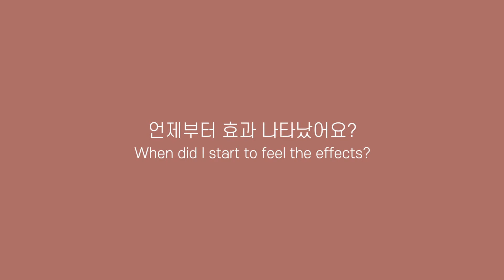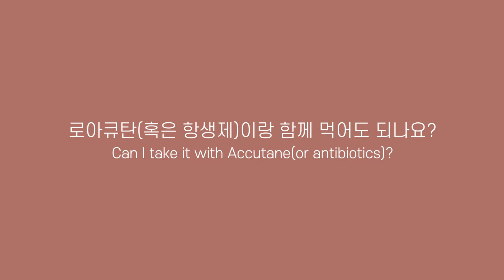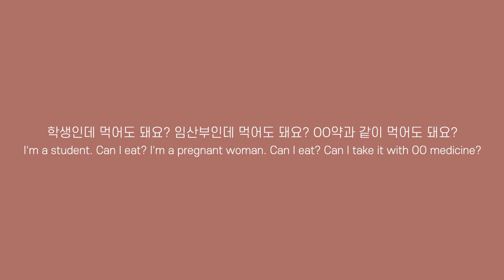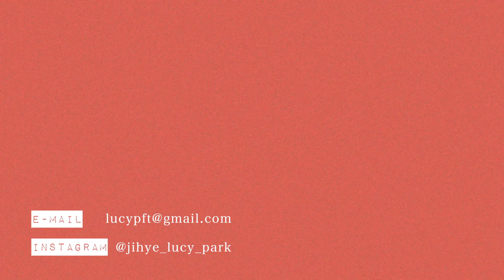ENG) 여드름피부, 판토텐산을 복용해야 하는 이유⚡️(부작용? 복용방법? 탈모? + 자주 묻는 질문들) 비타민B5 ✶ 루시파크 LUCY PARK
(If you need English subtitles, turn on the CC.)
오래 기다리셨죠?🥺
제가 여드름을 없애는 데 가장 효과있었다고 얘기했던 '판토텐산' 영상을 들고 왔어요!
판토텐산에 대한 설명부터 그동안 많이 받았던 질문들에 대한 답변들까지 준비해보았으니
오늘도 편안하게 봐주셨으면 좋겠어요🙏

📍Timeline
00:50 왜 판토텐산을 복용하기 시작했어요?
01:39 판토텐산이 뭐에요?
02:14 판토텐산이 여드름에 어떻게 작용하나요?
03:14 복용방법?
05:03 부작용?
05:45 탈모 온다던데...?
05:55 언제부터 효과 나타나기 시작했어요?
06:19 로아큐탄(혹은 항생제)이랑 함께 먹어도 되나요?
07:06 EGCG랑 판토텐산 어떤게 더 좋아요?
07:55 학생인데 먹어도 돼요? 임산부인데 먹어도 돼요? OO약과 같이 먹어도 돼요?...
08:39 그 외 내가 느끼는 효과들

👉 2021.04 추가) 판토텐산과 탈모에 관한 이야기를 추가, 정정합니다! 최근 나온 자료에 의하면, 체내 비오틴이 부족한 상태에서 판토텐산을 많이 복용하면 탈모가 오는 부작용이 있을 수 있다고 합니다. 비오틴을 추가로 드시거나, 영상에서 안내한 대로 멀티비타민(비오틴 포함)을 함께 복용하시는 걸 추천해 드립니다.

📍추천제품
: Jarrow Formulas 판토테닉 애시드 B5 500 mg (광고X 다른 제품 드셔도 됩니다)

장바구니에서 제 추천코드를 입력하시면 바로 신규회원 10% /기존회원 5% 할인을 받으실 수 있으며,
저에게 적립되는 포인트는 제가 앞으로 좋은 컨텐츠를 만드는데 도움이 될 수 있습니다 🥰